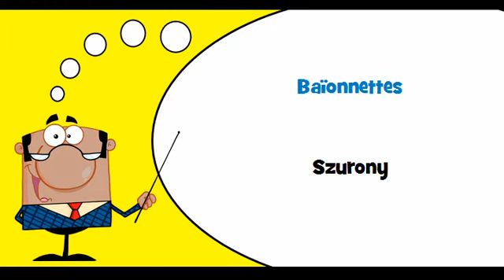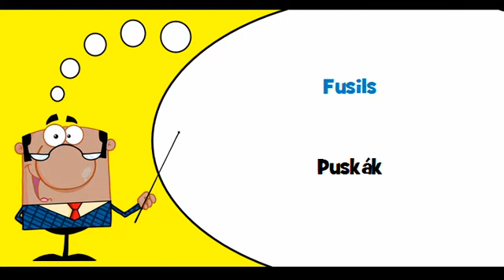VOCABULAIRE FRANÇAIS HONGROIS # Thème = Armes diverses